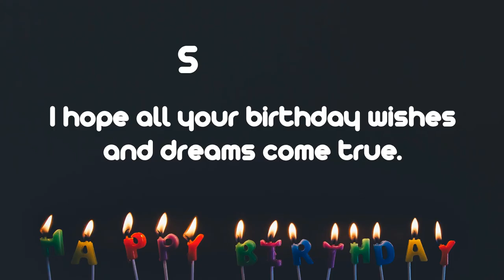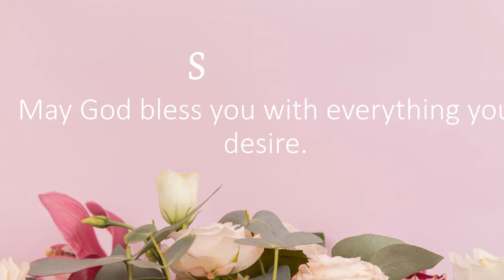Happy Birthday Wishes to SULLIVAN